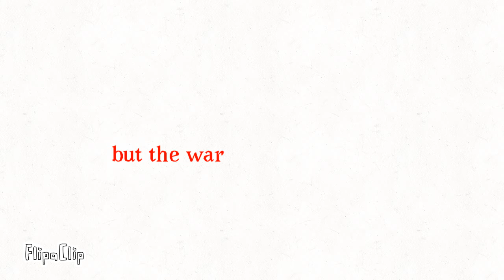NO MORE part 2